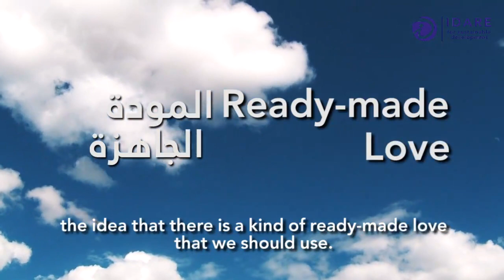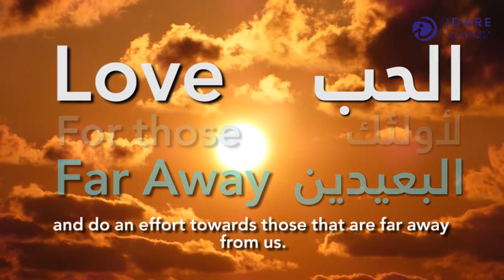Is love difficult هل المحبة صعبة؟